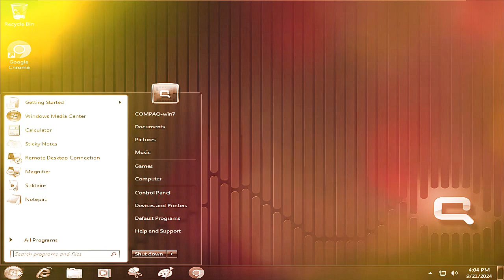Windows 7 Compaq Startup and Shutdown in G Major 63